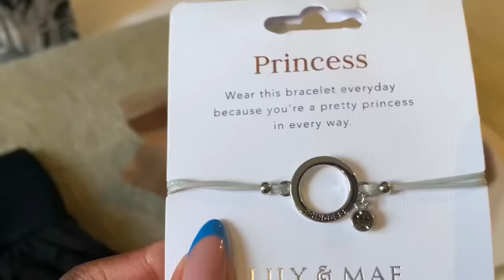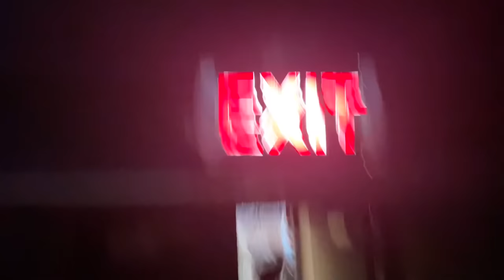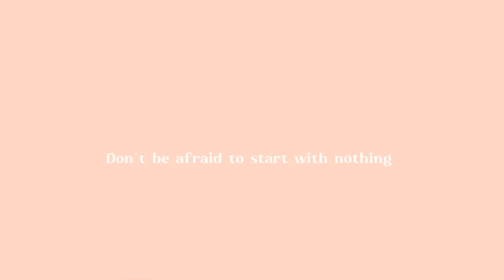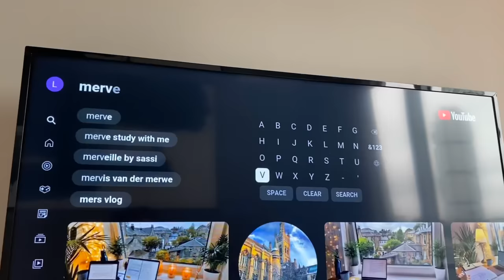reset with with me + catching sunsets + slowing down + chit chat + studying + unwinding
I thought I’d share some thoughts and give you guys some things i believe we should keep in mind  when we need some encouragement not just for YouTube , but rather for every new journey we are about to embark on . Always remember why you started , and above all things , remember to take care of your mind, body and soul 🤍

💌FAQ
• I am Amogelang Teballo Nkone
• I go to the University of Pretoria
•I use InShot and imovie to edit
• Using my iPhone 11 to film

 💌Music